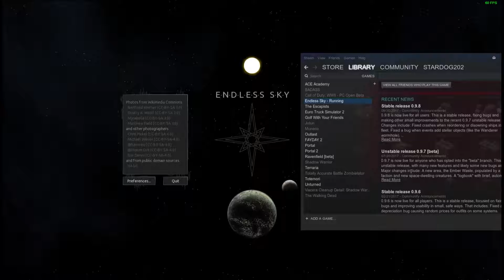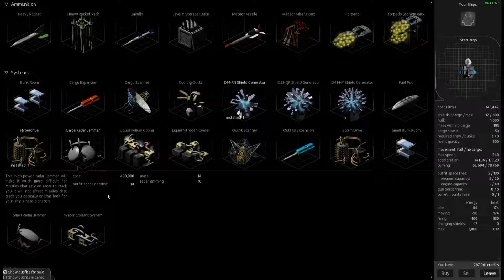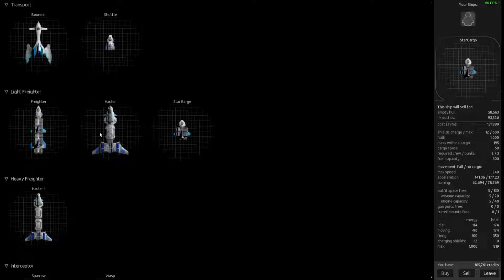Endless Sky - FOUNDING OF FREE WORLDS Episode #7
Endless Sky.  In this episode, the Free Worlds is founded and some of the Republic property was damaged/destroyed with nuclear weapons.  Quite some future scheme.

Hello...

 PC Specs ▸

 Operating Systems I Use ▸

 ▸ Ubuntu Linux
 ▸ Windows 10
 ▸ OS X El Captain (On a separate computer than the Ubuntu and Windows systems, a Mid-2009 MacBook Pro)